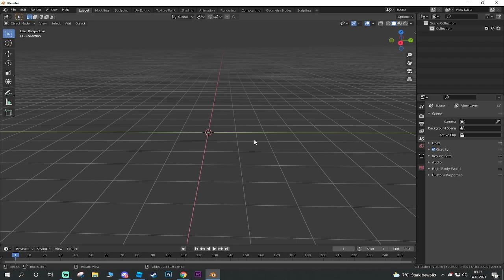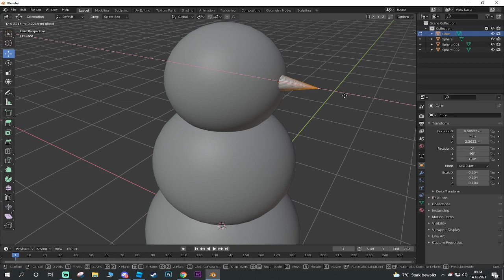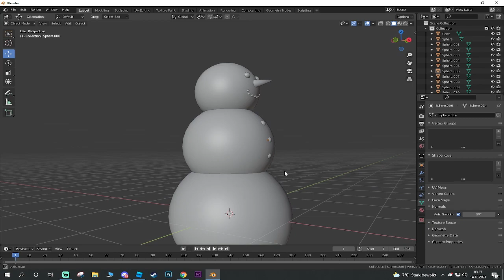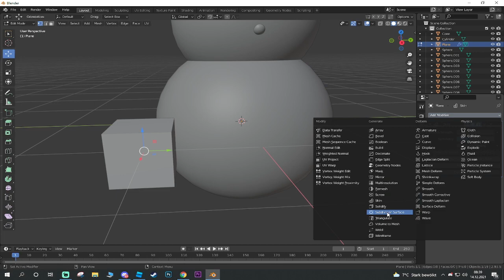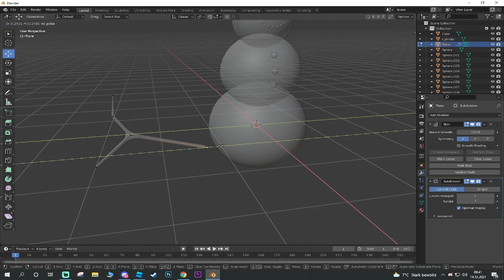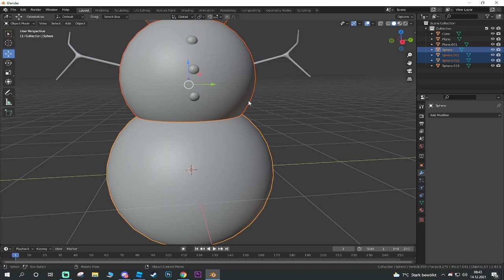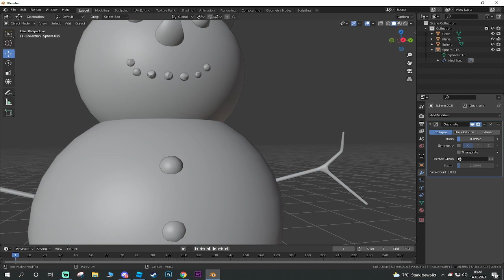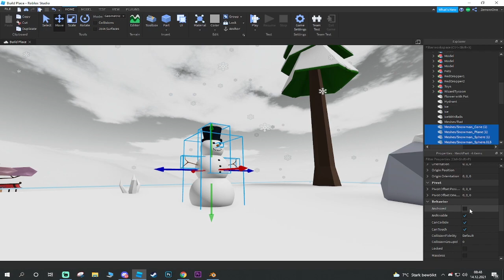Roblox Studio Tutorial: Einen Schneemann erstellen. ☃ (Deutsch)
Kurze Anmerkung zu den Freundschaftsanfragen! Bitte schreibt mir Vorher auf Roblox wer ihr seid, und das ihr von Youtube seid.
Ich nehme nur Leute an die mir dies Schreiben!